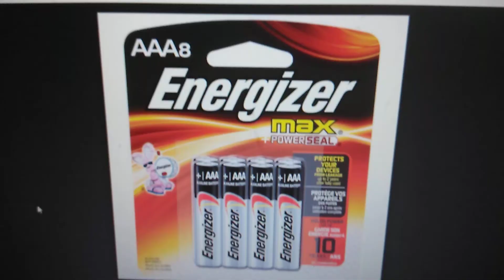AA AAA AAAA Meme